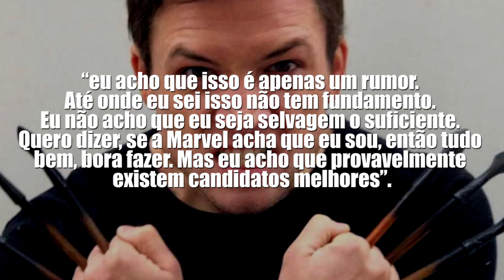ELE NÃO QUER SER O WOLVERINE NOS CINEMAS, ENTÃO QUEM VAI SER?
O que vai acontecer com o novo ator de Wolverine.

Petrópolis / RJ